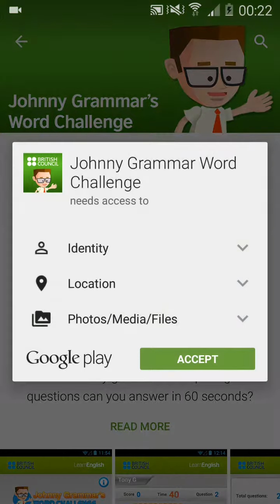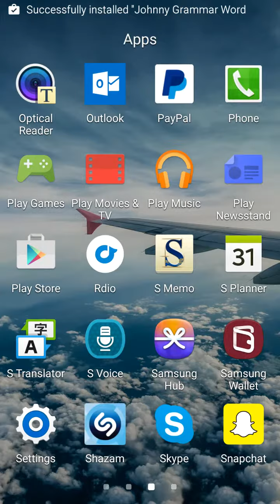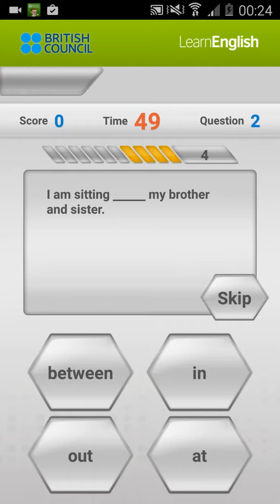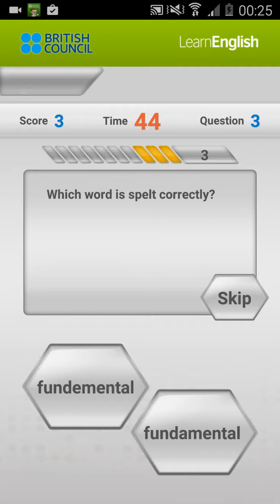HOW TO Learn English Johnny grammar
The way how to learn English in the phone easy and fast.